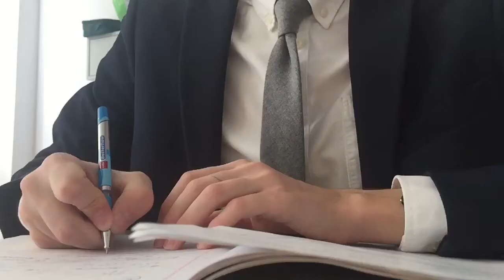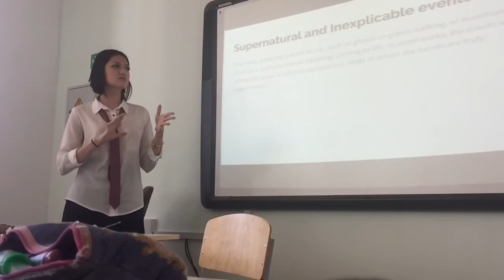the month i'll miss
heyyy you guys this is a slow-mo silky montage video from my penultimate month at high school ever yayayay !! however no matter how happy i am right now i am also extremely sad because as you can see in this video the time i spent at school was priceless. i love all of my friends too much and tried to feature as many of the people i love and respect here. this april has been incredible and it has taught me a lot.
i tried to capture the essence of this month with this video and a crucial part of it was the song i used - it's Drift by Benji Lewis.
soo yup i hope you enjoy this and omg i'm gonna miss this month so much
also talk to me @yalakee on twitter